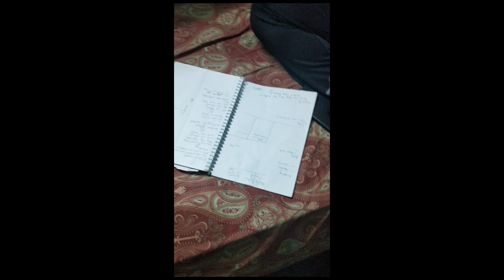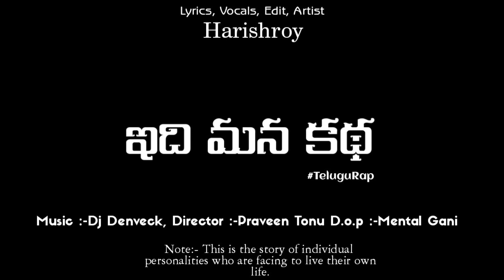Telugu rap shoot video Making | behind scenes of idiManaKatha telugurap shoot vlog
idiManaKatha rapshoot off-screen scene |HarishRoy vlogs|Basthihiphop

Here iam sharing a off screen shoot scene's with you

Director
PraveenTonu

Music
Dj Denvick

D.o.p
Mental Ghani

B.Praveen Kumar
Bharath Kumar
Nvs
Vinay
Avinash